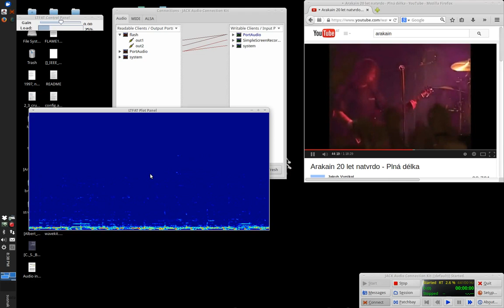GNU Octave + LTFAT: Real-time spectrogram